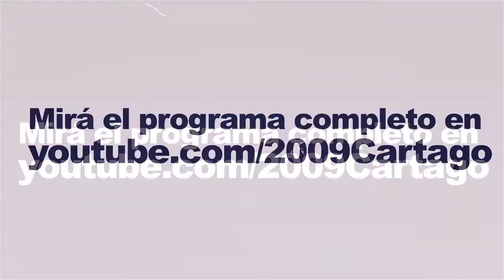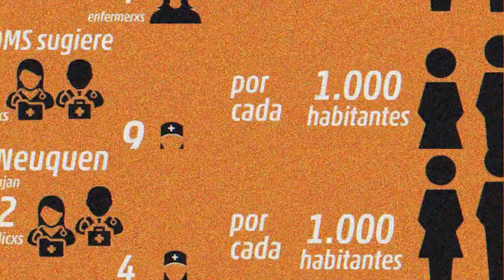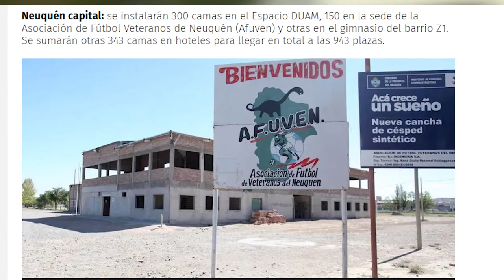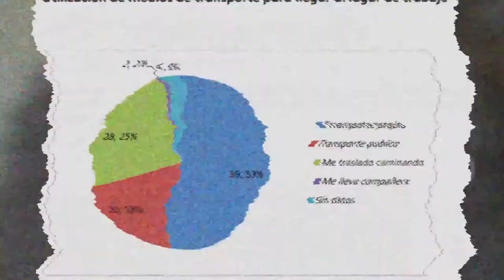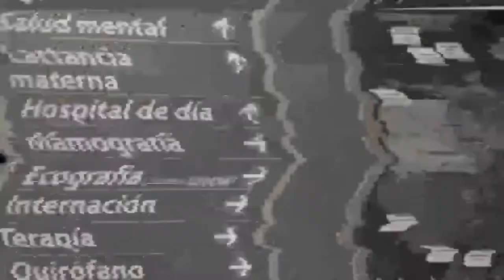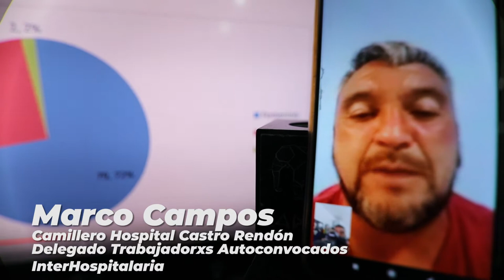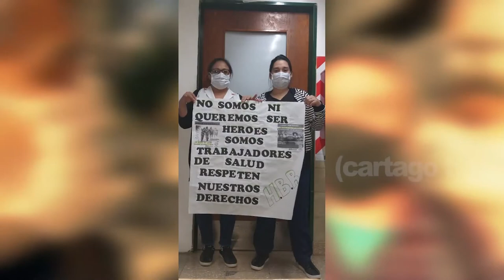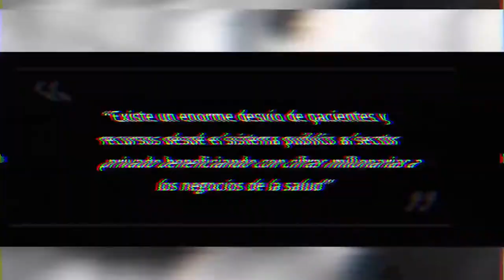"Nacionalizar y profundizar el reclamo, esto viene para largo" Marco Campos conflicto Salud Neuquen